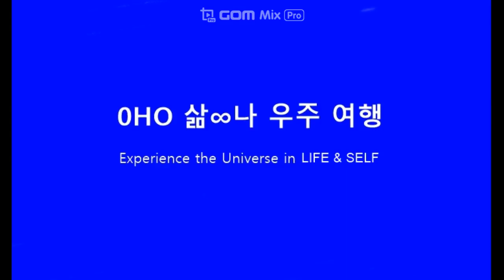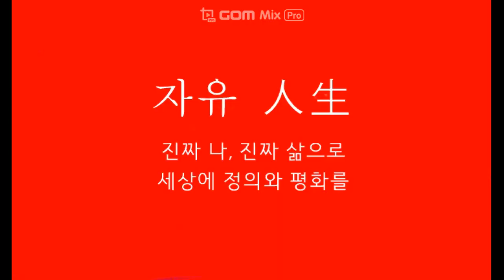10/3 Into the life of Quynh and Trung #15